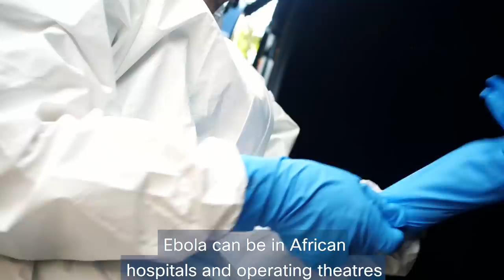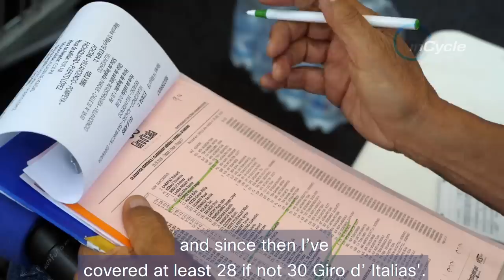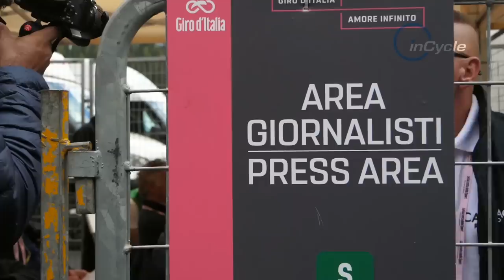New Series Full Episode! | Episode 14 | inCycle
New season = a new series of inCycle! Watch episode 14 of the new series NOW! Ft. A review of stages 16-21 of the Giro, the press that work at the Giro and how Astana use Infinity Biotech to keep their riders healthy.